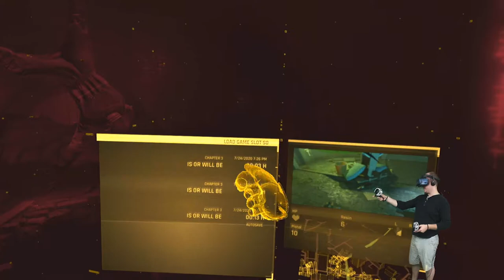Half - Life ALYX VR - Episode 2 - Full First Play-through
Set between the events of Half-Life and Half-Life 2, Alyx Vance and her father Eli mount an early resistance to the Combine's brutal occupation of Earth.

The loss of the Seven-Hour War is still fresh. In the shadow of a rising Combine fortress known as the Citadel, residents of City 17 learn to live under the rule of their invaders. But among this scattered population are two of Earth's most resourceful scientists: Dr. Eli Vance and his daughter Alyx, the founders of a fledgling resistance.

🗓️ Stream Schedule: Wednesday - Saturday 6pm

🌟 Socials 🌟